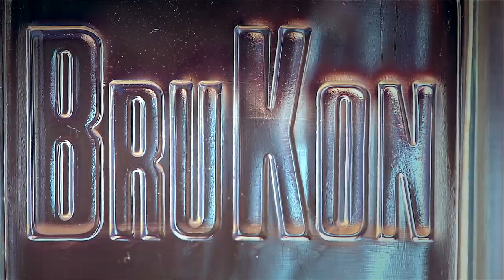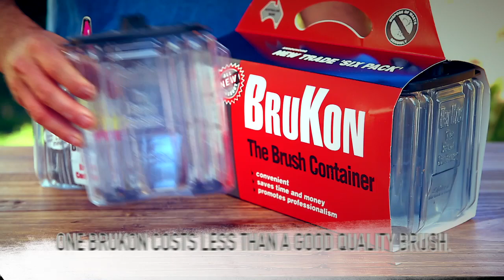BruKon- Paintbrush cleaning and storage made EASY!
Still cleaning brushes by hand? We’ve got a better idea.
There are a few ways to clean a paintbrush; you can use your hands - and get messy.
You can use an expensive motorised cleaner - and get broken bristles.
Or you can use your brain - and get a BruKon.
The BruKon Brush cleaner is a cleanup revolution; a totally hands-free, totally mess-free alternative that brings your dirty brushes back to clean in two shakes.
Instead of using AC power or manpower, The BruKon Brushcleaner uses the natural wick action of the bristles to draw the paint down and out of the brush. The specially designed rubber lid suspends the brush so it just touches the liquid, and allows the paint to settle on the bottom, clear of the brush.
Two shakes – that’s all it takes.
To get the process started you simply shake of the container a couple of times from left to right, or front to back. Or you can ‘dunk’ the brush by sliding it up and down inside the lid. Then you simply leave the brush to soak.
In a few minutes you’ll have a brush that’s clean, soft, supple and ready to use – whether you’re using it again straight away, in a few days or a few months.
And it works without manipulating the bristles or forcing cleaning fluid into the brush.
Rubbing by hand and rinsing repeatedly is not only a messy business, it damages the bristles almost as much as using a rotary electric brush cleaner.
Both methods shorten the life of your brush and cause uneven coverage through bristles breaking off.
The BruKon Brush cleaner cleans right up inside the bristles without touching them at all. It’s the best thing to happen to painting since the invention of acrylic.
Clever collar washer helps suspend the brush and stop the drips
Each BruKon Brushcleaner comes with a pair of sturdy collarwashers that slide down your brushes’ handle and help keep the brush in place at the desired level in the container.
Pop one on your brush before you begin painting and it will also stop paint drips. Then when you’re finished, slide the brush handle into the rubber lid all the way up to the collarwasher.
The collarwasher’s snug fit not only holds the brush at the exact fluid level you want - it virtually stops fluid evaporation from the container.
BruKon collarwashers are also available separately - so you can pop them on all your brushes and leave them – no need to remove and fit to the brush you’re using for each paint job.
No mess, no fuss, and a clean brush: what would you pay for that?
The BruKon Brush cleaner is so effective you’d expect it would cost three times as much. But at around the cost of a medium-sized new brush, it’s actually three times cheaper than the most popular electric brush cleaner.
It also uses less cleaning fluid, so you’ll save on materials as well.
And because its gentler and more efficient, you’ll keep your old brushes longer and spend less on new ones. (So when you do buy new brushes, you’ll be able to spend a little bit more and get a quality full-bodied brush that holds more paint and gives you a better finish.)
A paintbrush cleaner that’s eco-friendly and economic
The BruKon Brushcleaner eliminates cleanup messes on site, uses no power and takes much less cleaning fluid, making it both a good buy and a green one.
If you’re a tradey or DIY guy, you can clean brushes between jobs. Just put your brushes straight in the BruKon Brush containers and stow them in the van.
The natural movement of the vehicle will clean the brushes by the time you get to the next job.
The best six-pack you’ll ever buy.
The BruKon Brushcleaner is designed so the containers easily snap together. They’re available as single units, the three-pack “DIY Special” with its own carry handle, or the classic “trade six-pack”.
Best of all because each unit is self-contained, you can have enamel paint in one, acrylic in the next, enamel in the next, and so on.
The BruKon Brushcleaner will not only take brilliant care of your brushes, it will make painting fun again.  It’s the end of rinse, rub, repeat – forever!